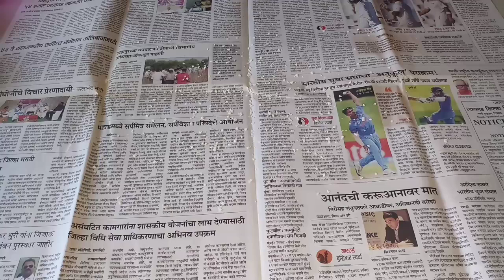पोह्यांचा चिवडा | Poha chivda | कुरकुरीत व स्वादिष्ट पोह्यांचा चिवडा | Thin poha chivda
नमस्कार !!

Let's make thin poha chivda at home with chef swati

Ingredients:

500 Gram Thin flattend rice/ Poha
1 Cup sliced  dry coconut
1/2 Cup peanuts
1/2 Cup Chana dal ( Futanyachi dal )
2 tsp fennel seeds
1 tsp cumin & mustard seeds
1 tsp coriander seeds
1 tsp turmaric powder
8 to 9 Green chillies
powder sugar
salt as taste
Curry leaves
Raisin
Cashew
Oil

साहित्य :

500 ग्रॅम पातळ पोहे
1 वाटी कापलेले सुके खोबरे
1/2 वाटी फुटाण्याची डाळ
1/2 वाटी शेंगदाणे
2 चमचे बडीशेप
1 चमचा मोहरी व जीरे
1 चमचा धने
1 चमचा हळदी पावडर
8 ते 9 हिरव्या मिरच्या
पिठीसाखर
मीठ
कडीपत्ता
मनुके
काजु
तेल

You Can try this recipe & Drop a comment for me in Comment section, Also the Press bell icon for instant updates!

keywords using in this video

how to make thin poha chivda
pohyacha chivda
namkeen
murmura recipe
pohyacha chivda recipe in marathi
pohyacha chivad recipe in hindi
pohyacha chivda
chivda recipe
chivda recipe in marathi
chivda recipe in hindi
patal pohyacha chivda
patal pohyacha chivda recipe in marathi
patal pohyacha chivda recipe in hindi
jad pohycha chivda
diwali recipe
diwali special
diwali recipe in hindi
diwali recipe in marathi
corn flakes chivda
makyacha chivda
chivda recipe by swatis healthy kitchen
दिवाळी रेसिपी
दिवाळीचे पदार्थ
दिवाळी रेसिपी मराठी
दिवाली रेसिपी हिंदी
पोह्यांचा चिवडा रेसिपी मराठी
पोह्यांचा चिवडा रेसिपी हिंदी
पातळ पोह्यांचा चिवडा
चिवडा रेसिपी मराठी
चिवडा रेसिपी हिंदी
चिवडा
मक्याचा चिवडा
पातळ पोहे चिवडा
पातळ पोहे चिवडा रेसिपी मराठी
भडंग रेसिपी मराठी
bhadang recipe
bhadang recipe in marathi
bhadang recipe in hindi